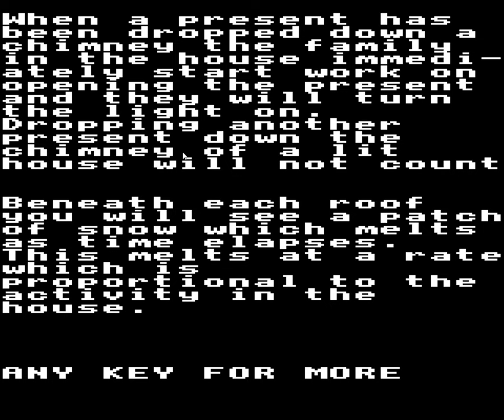Christmas Eve - BBC Micro [Longplay]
What do you think of Christmas Eve longplay?

Published by:  Pan Books Ltd